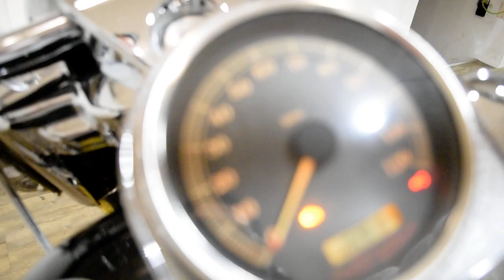2005 Harley-Davidson Road King | Used motorcycle for sale at Monster Powersports, Wauconda, IL